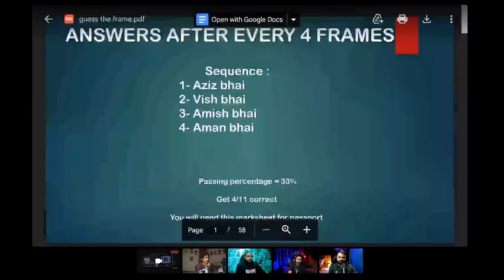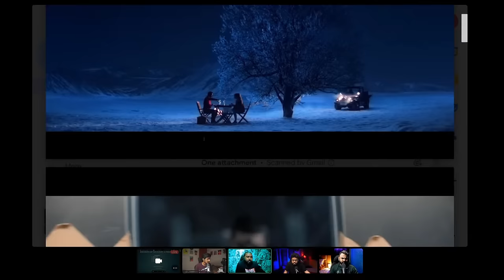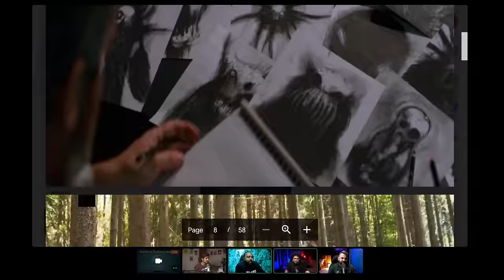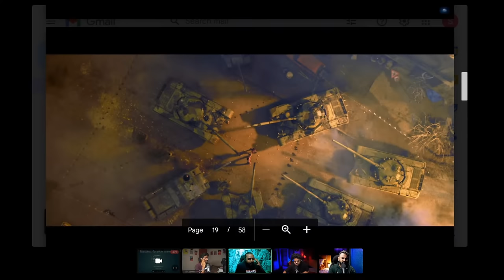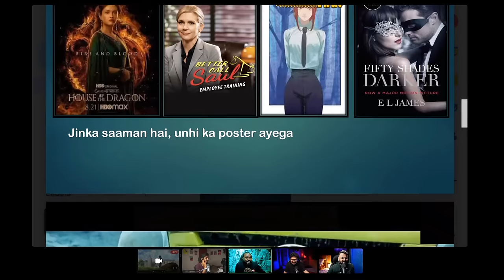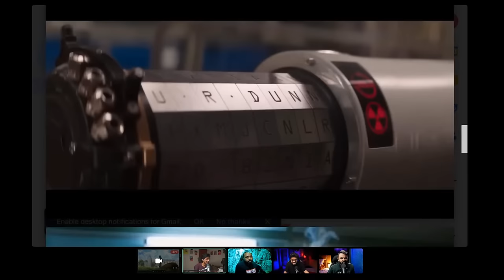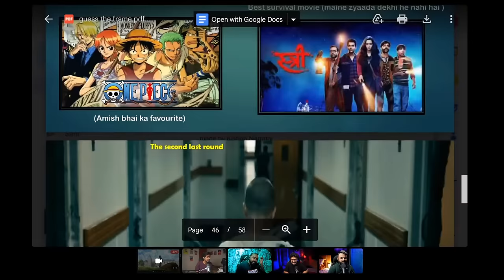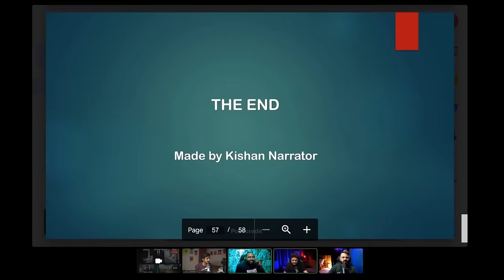Dune should win all the Oscars? | ScoopCast 84